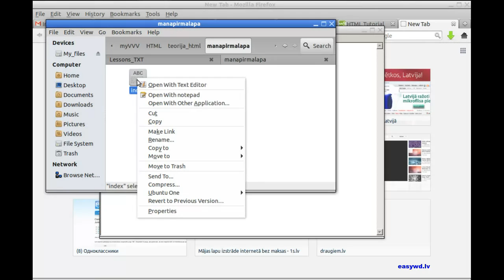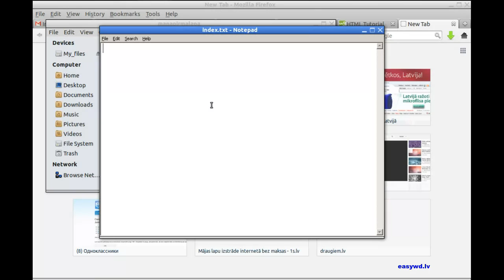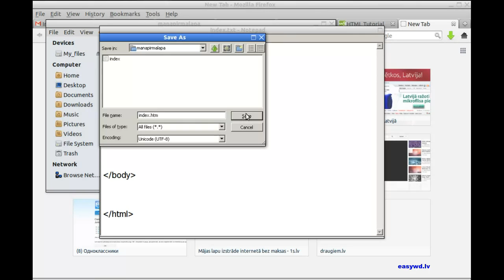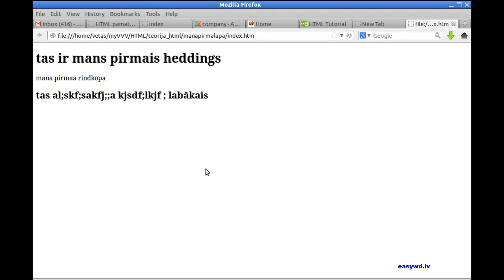HTML mūsu pirmais dokuments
HTML teorija iesācējiem, kā izveidot mājas lapu ( iesaku apskatīties video par šablona izveidi un satura kodējumu )